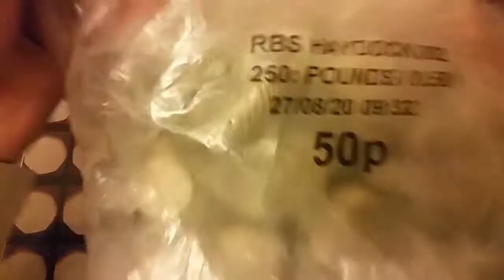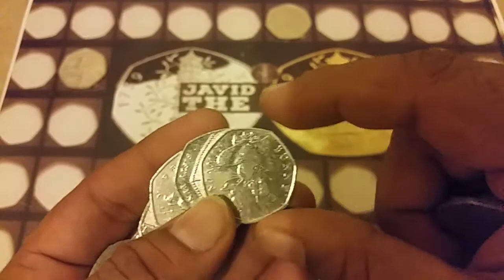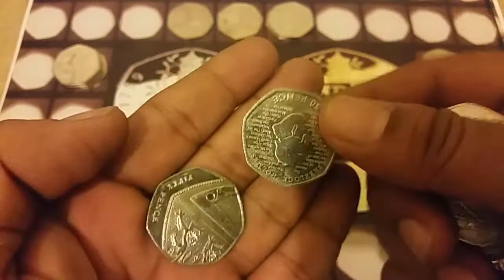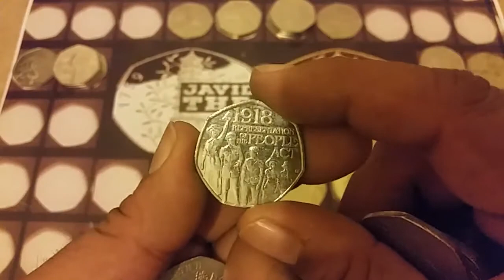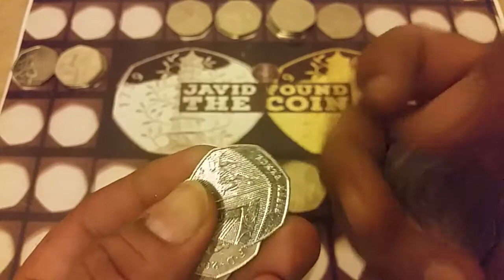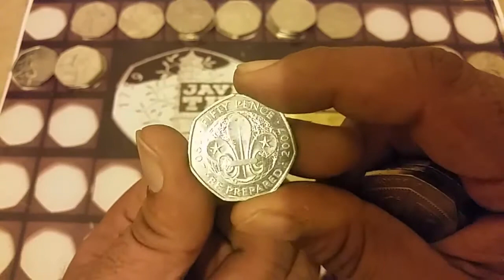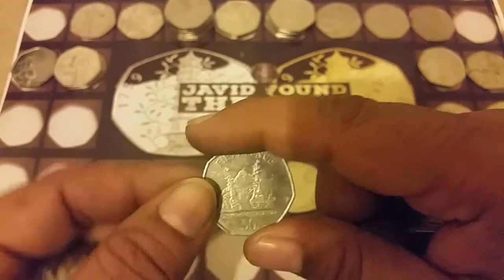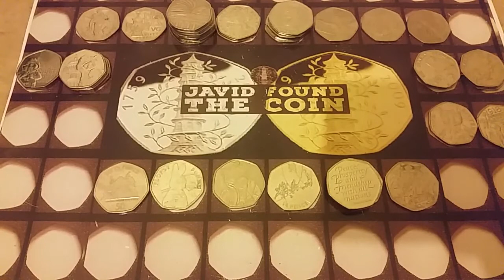50p Hunt EP#58 Flopsy Bunny + More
50p Hunt EP#58 Flopsy Bunny + More